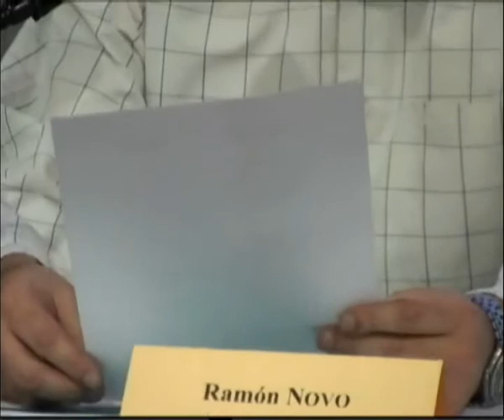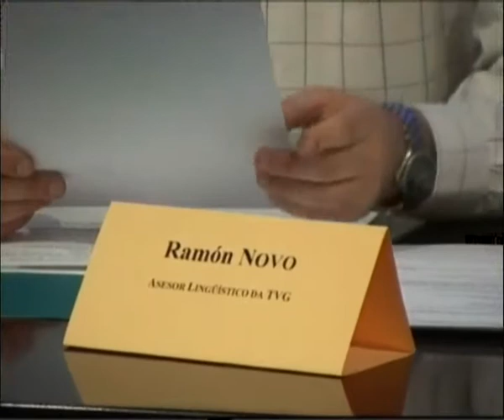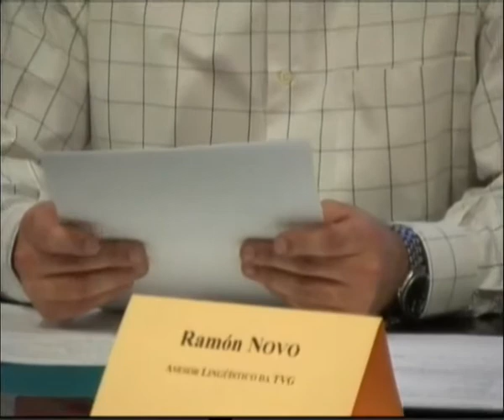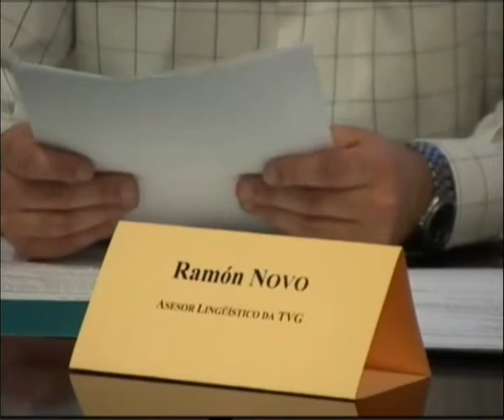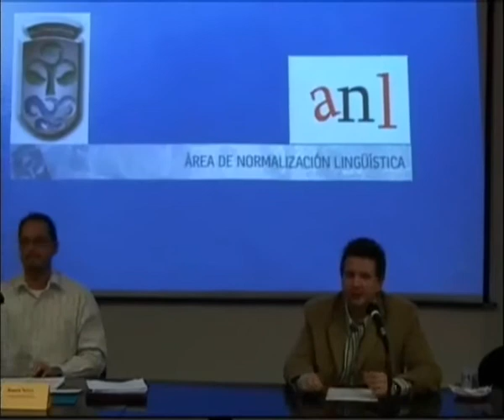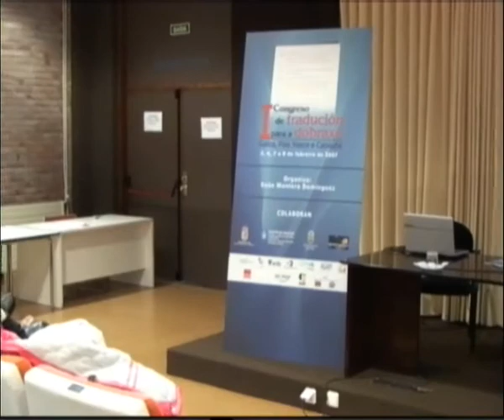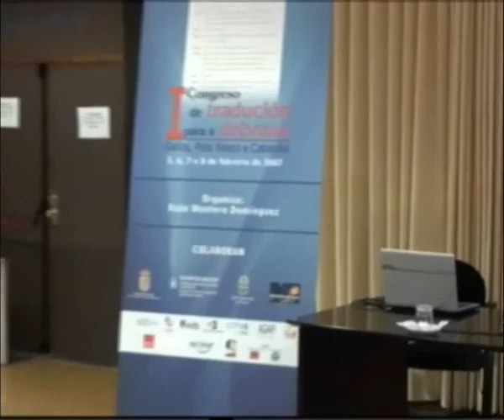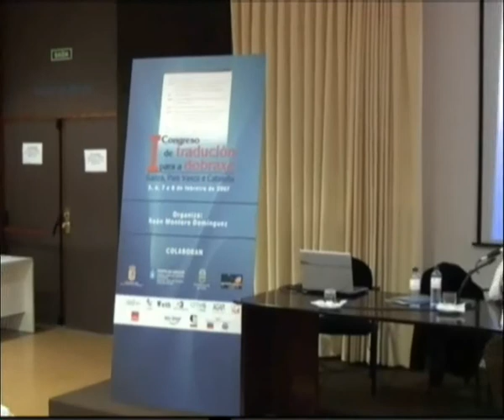Control lingüístico das traducións para a dobraxe na TVG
Palestra de Ramón Novo (asesor lingüístico do servizo de Produción Allea da Televisión de Galicia) para o "I Congreso de Tradución para a Dobraxe: Galiza, País Vasco e Cataluña". O dito congreso tivo lugar entre o 5 e o 8 de febreiro de 2007 no salón de actos da Facultade de Filoloxía e Tradución da Universidade de Vigo.

O vídeo foi tirado da web da UVigo e pode ser encontrado nesta ligazón